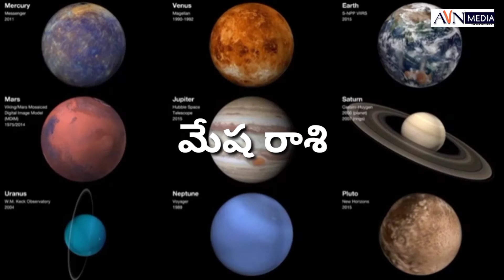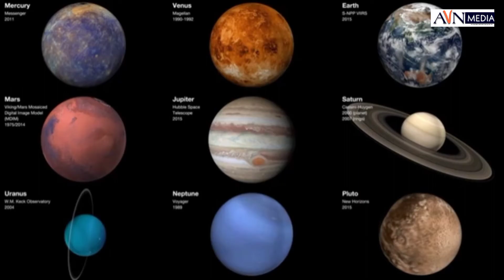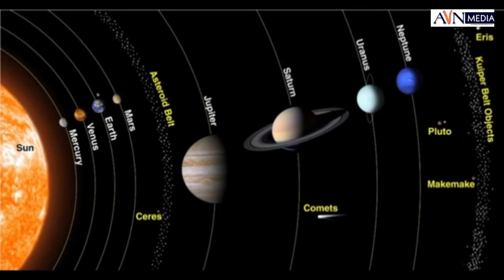2021 రాశి ఫలాలు || 2021 rasi phalalu || రాశి ఫలితాలు 2021 || తెలుగు రాశి ఫలితాలు || జాతక ఫలితాలు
అన్నీ రాశుల ఫలితాలు మీకోసం.